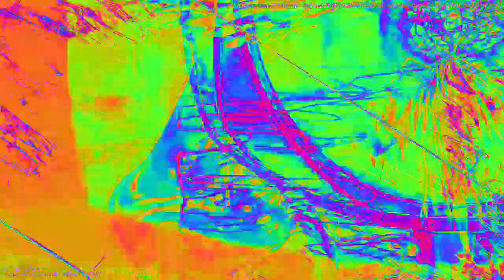[EPILEPSY WARNING] Movie 23 02 04 20h55m53s